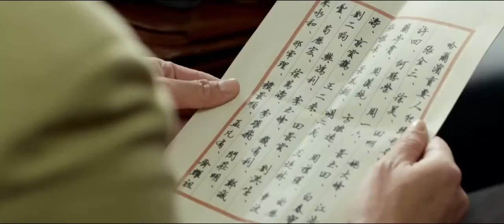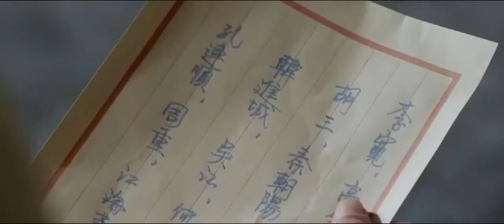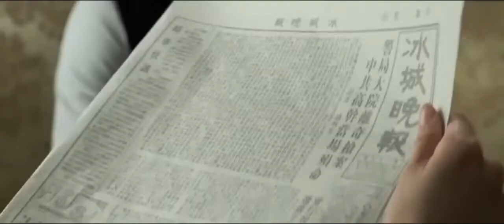【精彩谍战剧】审判12丨主演：刘诗诗，王千源